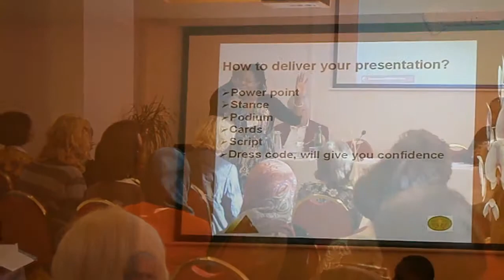WFWP Europe 2012 3 Day2 pt2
Women's Federation for World Peace Annual General Meeting in Rome 23-25 November 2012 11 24